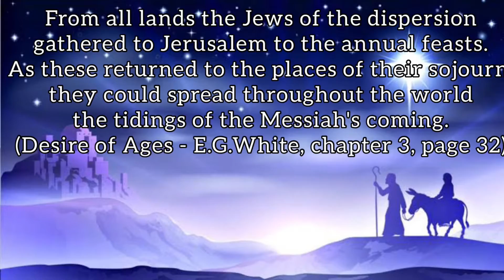CELEBRATION OF FEAST OF TABERNACLES IN GARO HILLS // 15th -22nd Tishrei, 5782 (9th - 17th October)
Acts 18:21 “I must by all means keep this feast that cometh in Jerusalem “

Watatarang 18:21 “Ia ong•nasigipa alaniko anga Jerusalemo manina nangchongmota”.